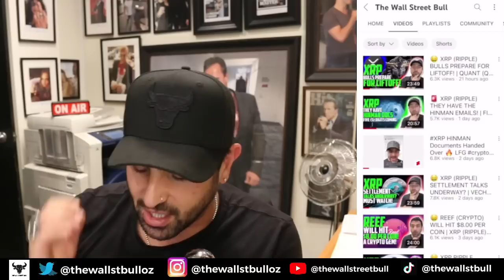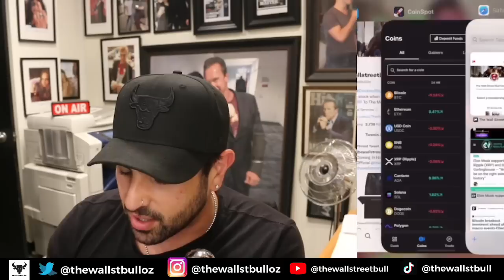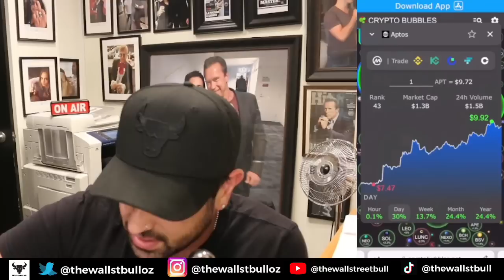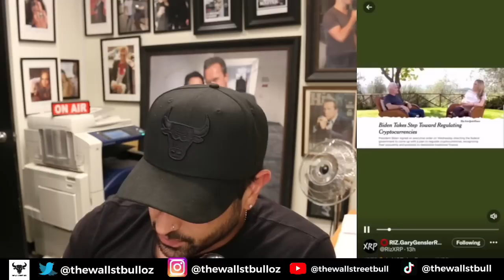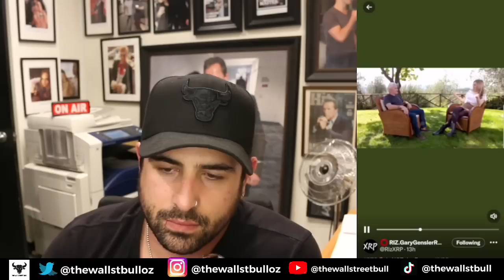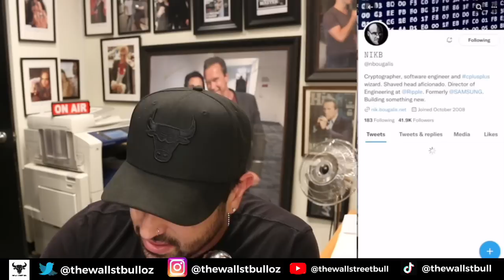🤑 XRP (RIPPLE) IS THE CHOSEN ONE! | CBDCS ARE BAD NEWS! | QUANT STILL UNDERVALUED | REEF, XLM, XDC 🤑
🤑 XRP (RIPPLE) IS THE CHOSEN ONE! | CBDCS ARE BAD NEWS! | QUANT STILL UNDERVALUED | REEF, XLM, XDC 🤑  -  In this video, we discuss XRP News today, plus crypto news today, and more.

Stellar (XLM)
Hedera (HBAR)
IOTA (MIOTA)
XDC Network (XDC)
Ripple (XRP)
Algorand (ALGO)
Quant (QNT)